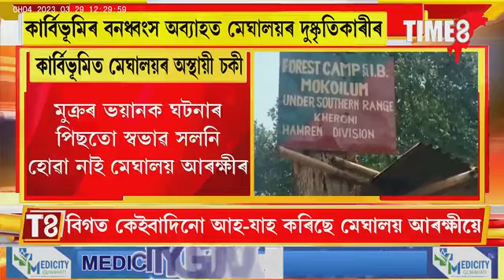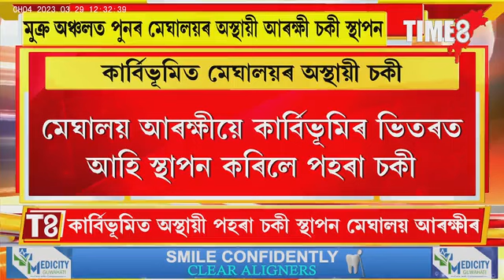কাৰ্বিআংলঙৰ তিনি কিলোমিটাৰ ভিতৰলৈ সোমাই আহিছে মেঘালয় আৰক্ষী।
কাৰ্বিআংলঙৰ তিনি কিলোমিটাৰ ভিতৰলৈ সোমাই আহিছে মেঘালয় আৰক্ষী। মুক্ৰৰ ঘটনাত পূৰ্বতে নিহত হৈছিল ৫জনকৈ লোক। তাৰ পিছতো মেঘালয়ৰ আৰক্ষীয়ে অশান্ত কৰিব বিচাৰিছে সীমান্ত।